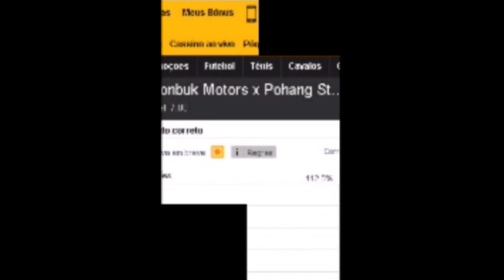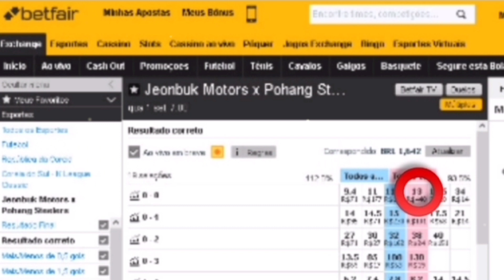🇰🇷Jeonbuk Motors x Pohang 🇰🇷 Meu 1° investimento do dia. 01/Set/2021 +detalhes na descrição. ⬇️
🇰🇷Jeonbuk Motors x Pohang 🇰🇷
Meu 1° Investimento do dia
Hoje Qua 01/Set/2021
K-League da Coreia do Sul
Nosso investimento será no Lcs contra o resultado de 0x0 no mercado correct score. Jogo com previsão de mais 1.5 gols ou+ FT. São 18 chances de ganhar e 1 de perder. Atenção investimento recomendado somente para operadores que tem posse de banca de no mínimo R$1000 reais ou $1000 pra cima com gestão. Só invista o que você possa perder e não vai lhe causar prejuízo na sua renda familiar. Oferta de boas-vindas para novos clientes da betfar. Para reivindicar sua oferta, acesse este link e abra sua conta na maior bolsa esportiva do mundo e ganhe $120 dólares no seu primeiro depósito.